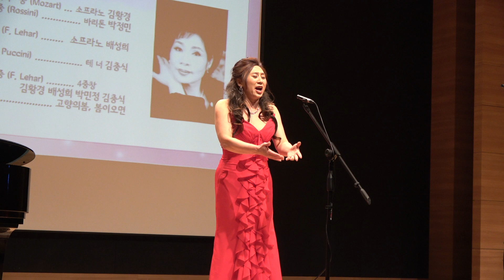Meine lippen sie Kussen so heiss(뜨겁게 입맞추는 내 입술, F. Lehar)...소프라노 배성희 / 서초문화포럼 창립행사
Meine lippen sie Kussen so heiss(뜨겁게 입맞추는 내 입술)
F. Leha의 뮤지칼 코메디 기우디타(Giuditta)의 4막에서
서초문화포럼 창립행사
2부 축하공연(기념음악회)
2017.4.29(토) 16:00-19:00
서초문화재단(심산기념문화센터) 2층
주최 서초문화포럼
후원 베세토오페라단, 법무법인 로클, 서초문화재단
사회 강화자 베세토오페라단장
피아니스트 김지은